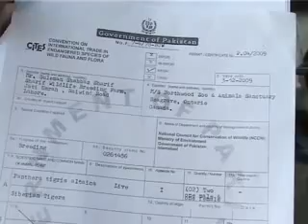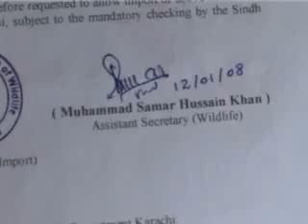Karachi Zoo Package.flv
rohi tv karachi